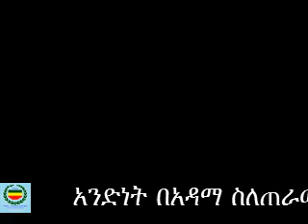ANDINET IN ADAMA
አንድነት በአዳማ ስላካሄደው ሠልፍ ማኅደረ አንድነት ራዲዮ ከምክትል የሕዝብ ግንኙነት ኃላፊ ከአቶ ሀብታሙ አያሌው ጋር ያደረገው  ቃለምልልስ